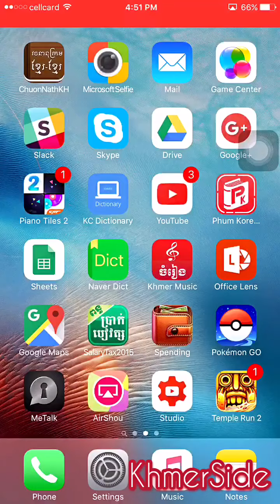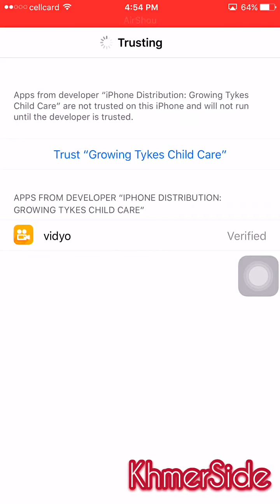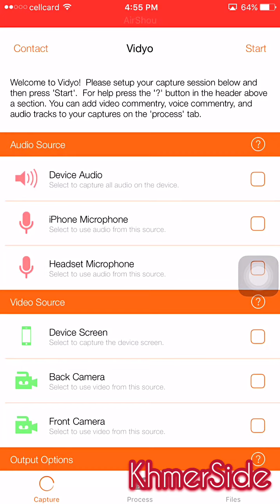Install Jailbreak Apps without jailbreaking iOS 9.3.4, 9.3.5, iOS 10